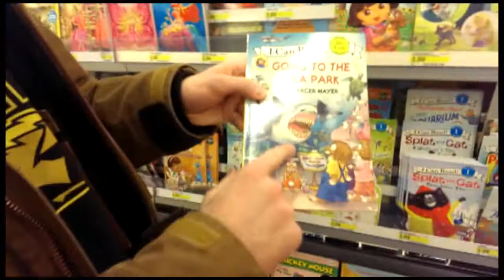Taylor, Walter, and Josh Go To Target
The three of us went on a merry adventure to Target in order to help people for the Salvation Army's Adopt-A-Family program. It turns out that helping others can also be a lot of fun along the way!

Filmed on an HTC One smartphone, so sorry for low production quality.

For more information on the Adopt-A-Family program, visit this incredibly unwieldy